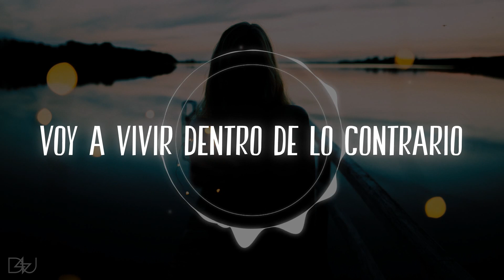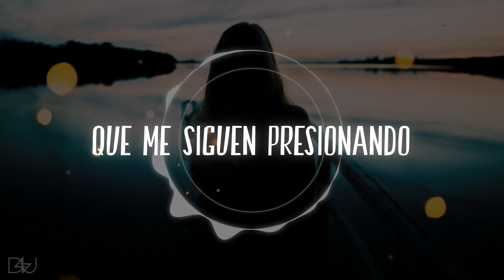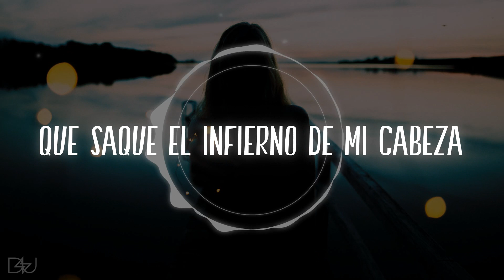Unknown Brain - Perfect 10 (feat. Heather Sommer) | Sub Español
Unknown Brain

Letra:

What does perfect even mean?
Is there even such a thing? Oohh
Can we switch up all the rules,
And imagine a utopia,

Darling I’m just so fed up with,
These expectations, they keep weighing me down,
My heart is begging me to get the hell out of my head
I’m gonna live inside the upside down,
for a minute and pretend

Honey I’m a perfect 10
Woahhh, Woahhh
Woahhh, Woahhh
And if i say it enough,
It gets ingrained in my head
And I start to see...

Woahhh
Honey I’m a, yeah
(Ohhh)

Yeah I’ve discussed it with myself,
And I’m disgusted with the way,
We’re told to have a certain face,
A certain weight, be flawless.
We aren’t pixels on a screen,
No we’re human, we breathe.
Every single thing we see curated,
It’s overrated.

Woahhh
Woahhhh
And I start to think…

Woahh
(Ohh)
Wah-ohhh
Wah-oh
Wah-ohhh
Wah-oh